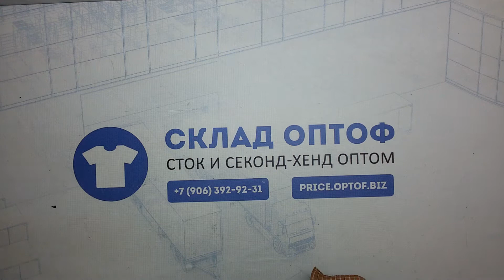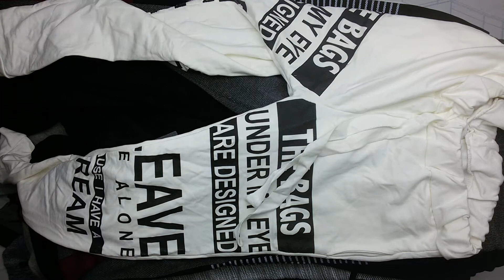7706 Спортивные штаны хб (cream/extra) 2 пак 25кг 8.9€/кг 78шт